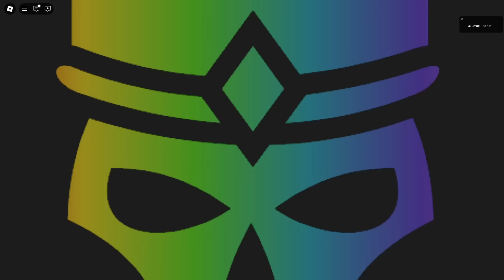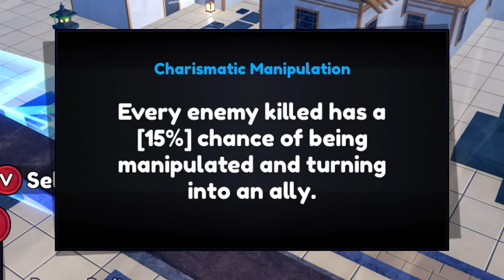TENTEI VOLTAR AO META DO ANIME LAST STAND, EVOLUINDO OS NOVOS PERSONAGENS DA UPDATE DE HALLOWEEN!